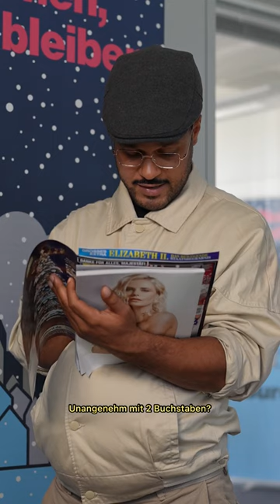„Irgendwas mit Medien“ im Schwarzwald | Cossu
Kennst du @hubert_burda_media ?

Ich wollte eigentlich schon immer was mit „Medien machen“. Gleichzeitig wollte ich aber auch nicht zu weit weg ziehen- gefühlt gab es aber nichts in der Region…
Vor Kurzem war ich bei Burda in Offenburg und war überrascht, wie viele bekannte Marken zum Unternehmen gehören und wie vielfältig die Ausbildungsmöglichkeiten es dort sind! Im Prinzip kann man da ALLES was mit Medien zu tun hat machen!
und/oder sag’s weiter, falls du jemanden kennst den das interessieren könnte!